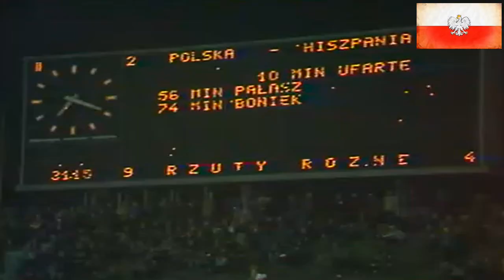[376] Polska v Hiszpania [18/11/1981] Poland v Spain [Full match]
1981 [376] Polska v Hiszpania [2-3] Poland v Spain
Mecz towarzyski, 18 listopada 1981, Łódź, Stadion ŁKS, widzów: 15 000, Sędzia:  Róbert Jaczina (Węgry)

Bramki: 0-1 Lopez Ufarte 10', 1-1 Andrzej Pałasz 56', 2-1 Zbigniew Boniek 74', 2-2 Alexanko 80', 2-3 Alonso 88'

Polska: Jan Tomaszewski (K) (46' Piotr Mowlik) - Marek Dziuba, Piotr Skrobowski, Tadeusz Dolny, Jan Jałocha (53' Waldemar Matysik), Stefan Majewski, Zbigniew Boniek, Andrzej Buncol (55' Andrzej Pałasz), Grzegorz Lato, Andrzej Iwan, Włodzimierz Smolarek (73' Mirosław Okoński), Trener: Antoni Piechniczek

Hiszpania: Luis Miguel Arconada - Jose Antonio Camacho, Alexanco Ventosa, Manuel Enrique Jimenez, Rafael Gordillo, Victor (62' Enrique Saura), Perico Alonso, Jesus Maria Zamora, Marcos (67' Esteban Boquerón), Jesús María Satrústegui, Lopez Ufarte